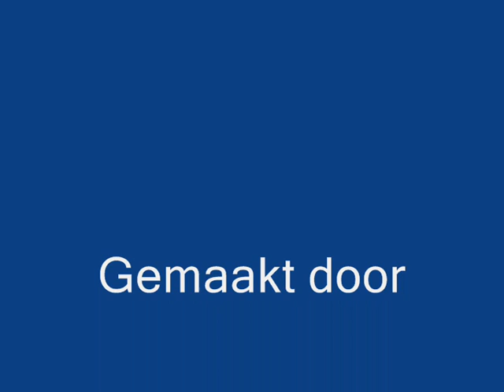RSG Harlingen - Robert, Manon en Shenali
Film gemaakt door scholieren tijdens Artrip 2007 in het Fries Film Archief te Leeuwarden. Vrije compilatie van oude beelden.